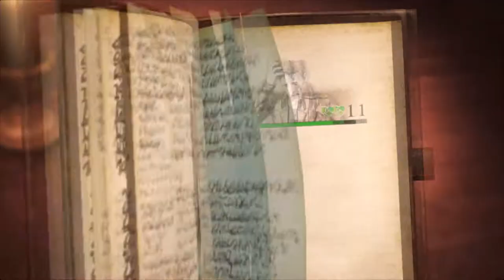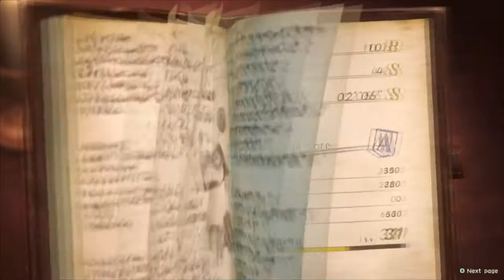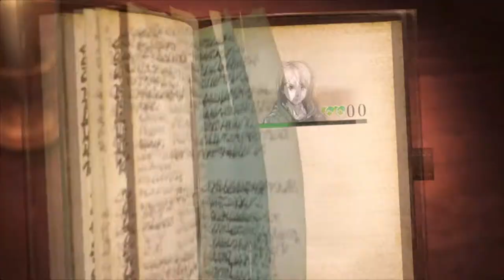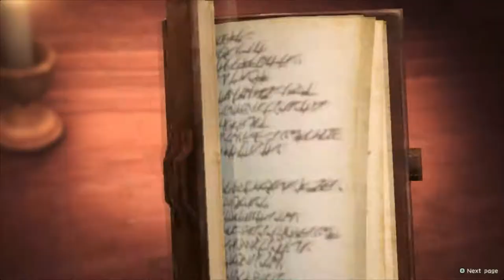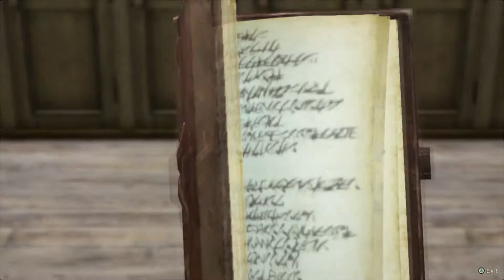Showing off | Attack on Titan 2 #8